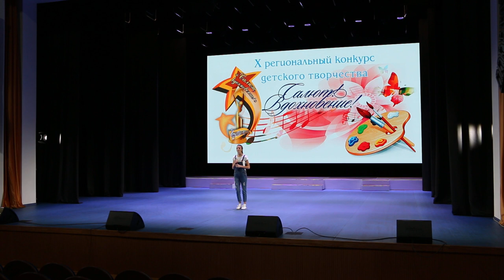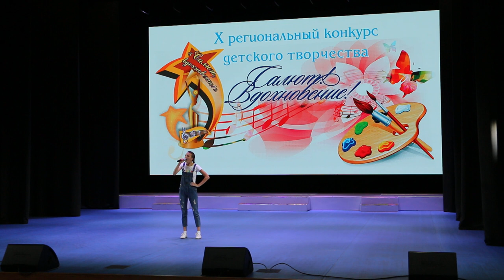Токарева Наталья - «Old MacDonald»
Токарева Наталья  -  «Old MacDonald»   E.Fitzgerald
Лауреат III степени